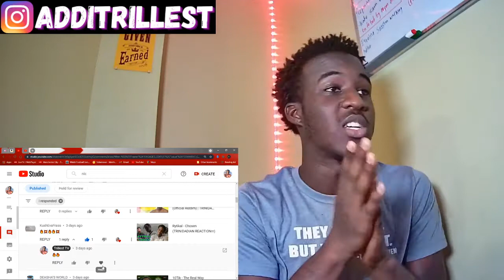Vybz Kartel - African Summer (Official Music Video)| TRINIDADIAN REACTION🇹🇹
WATCH MY REACTION TO Vybz Kartel - African Summer (Official Music Video)

About me: My name is Nicholas. I was born in Trinidad and Tobago,(located in the lower southern end of the Caribbean countries.)I'm a young man striving for excellence and choosing the platform Youtube to share my content creation. This channel was created for fun but turns out yall(the subscribers) are loving the content. If you want to find out more about me, check out my Q&A.

Currently:680
Goals: 1k